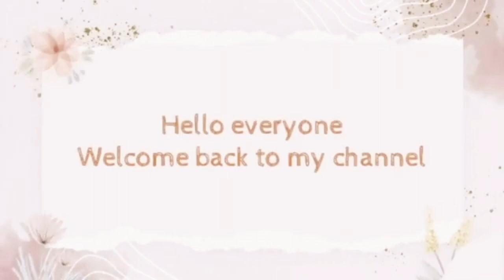Farm house 🤍 tour plane long time bad vlog zanabqueen 🏘️🏡 full enjoy and chil 🙃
Farm house 🤍 tour plane long time bad vlog zanabqueen full masti and chil

Drama queen
and full watch video and thaku so much 💖
and farm house